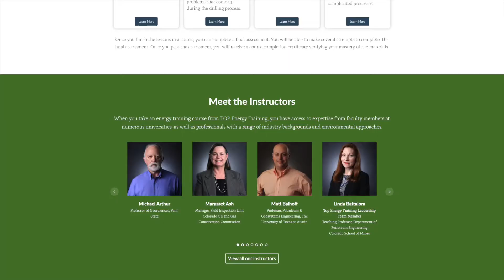TOP Energy Training | Oil & Gas Training Courses | Premier Source For Training Energy Professionals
Looking for training in the oil and gas industry? TOP Energy Training is an educational consortium is composed of Colorado School of Mines, The Pennsylvania State University, and The University of Texas at Austin. Together, we design and create online courses for oil and gas professionals, focusing on the fundamental technology, science, and engineering of oil and gas operations.

***TOPCORP***

TOPCORP is our flagship course. It's a comprehensive, practical training program based in scientific principles for state and federal regulators, field inspectors, and policymakers to better understand the technologies employed in conventional and shale oil and gas field operations. There is no other forum, gathering, or system providing this information to oil and gas regulators and inspectors in the United States.